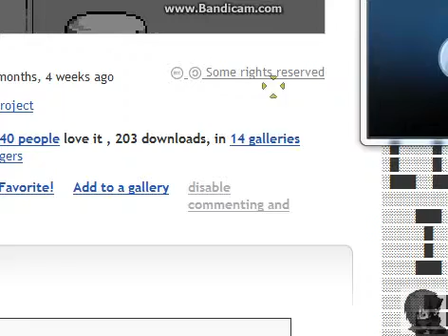EPNinjaObjective Scratch PlayThrough Part 1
This is eshinobip, and I'm a Ninja!